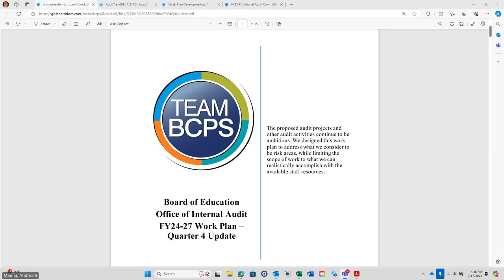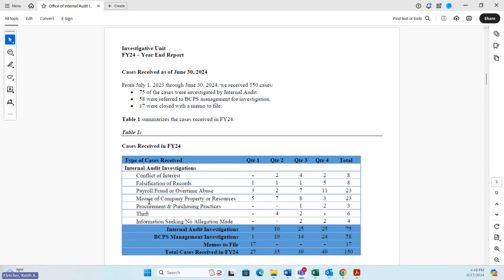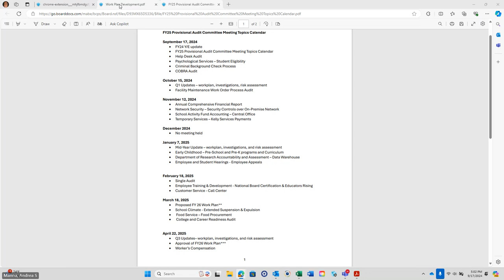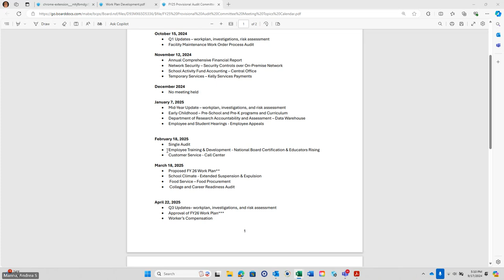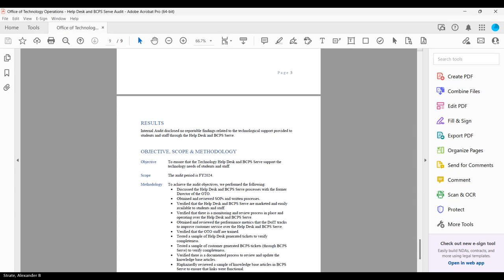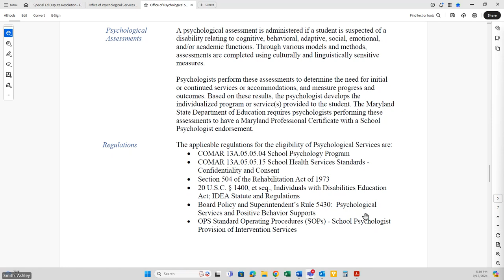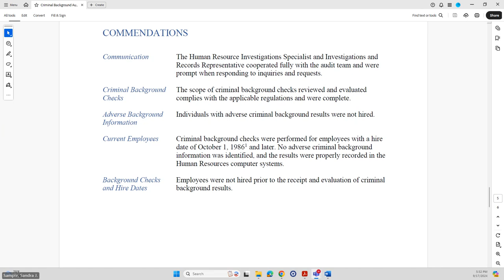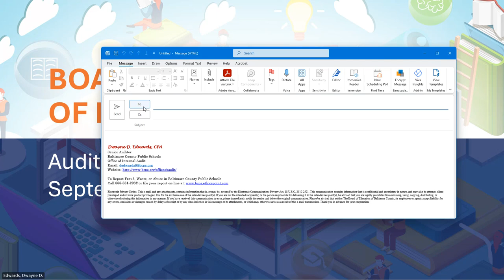AUDIT COMMITTEE MEETING 9-17-24